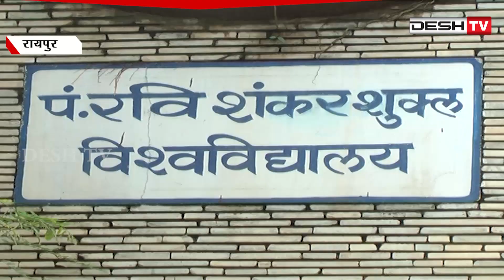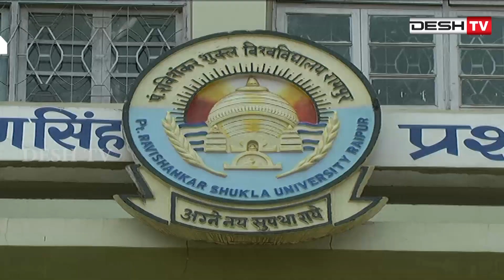संशोधन विधेयक पर राज्यपाल की दो टूक,पशोपेश में सरकार|Governor|Minister|University Amendment Bill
लंबित विधेयकों पर राज्यपाल से हुई मंत्रियों की चर्चा, विश्वविद्यालय संशोधन विधेयक पर राज्यपाल का सरकार से टकराव